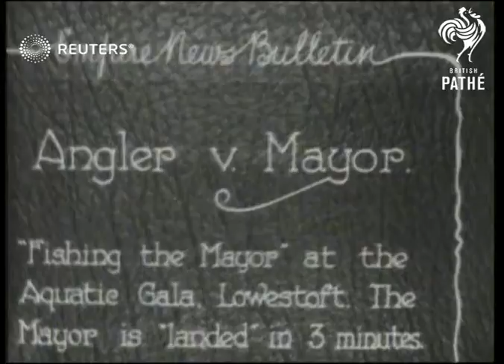QUIRKY: "Fishing the mayor" at Lowestoft's Aquatic Gala (1929)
"Fishing the Mayor" at the Aquatic Gala, Lowestoft.

Full Description:

SLATE CARD INFORMATION: Angler v Mayor

ENGLAND: Suffolk: Lowestoft:
EXT
General view of crowd gathered / Mayor of Lowestoft / Mayor of Lowestoft next angler (fisherman) / Mayor of Lowestoft (wearing bathing suit) as dives into pool / Angler fishing for mayor, mayor swimming in pool / Angler and mayor (in one-piece bathing suit) posing for press
Background: "Fishing the Mayor" at the Aquatic Gala, Lowestoft.